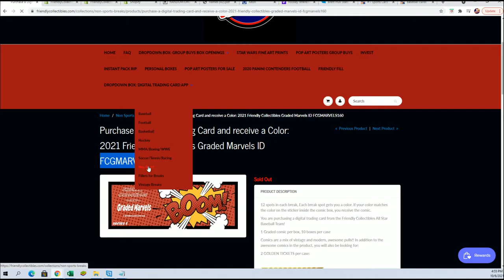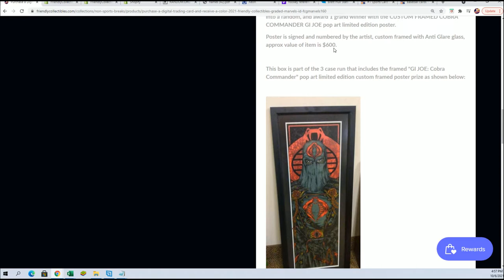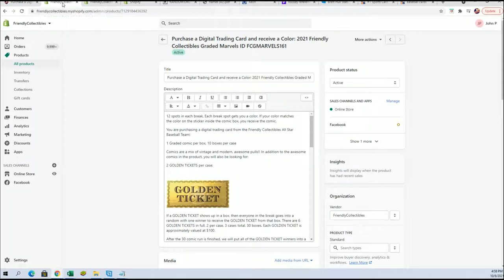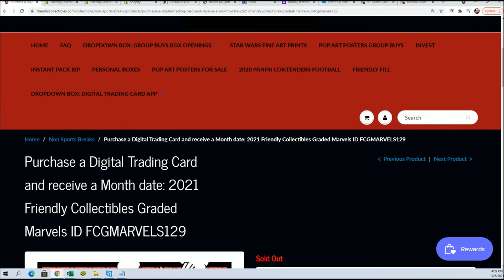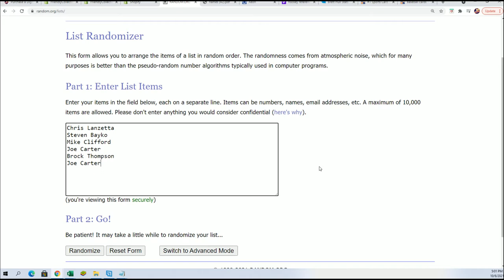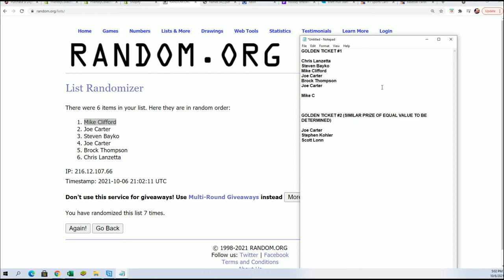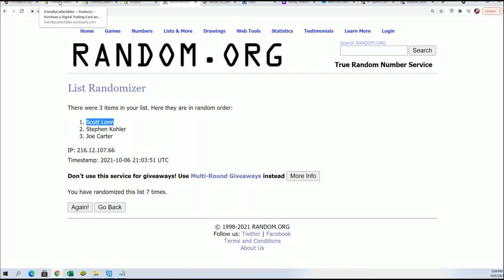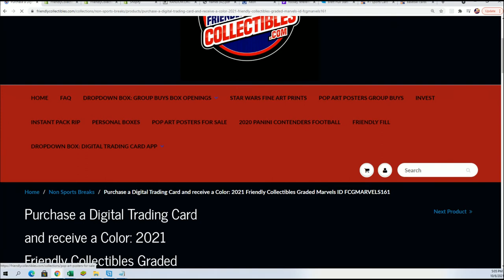2021 FRIENDLY COLLECTIBLES GRADED MARVELS ID FCGMARVELS GOLDEN TICKET PRIZES!